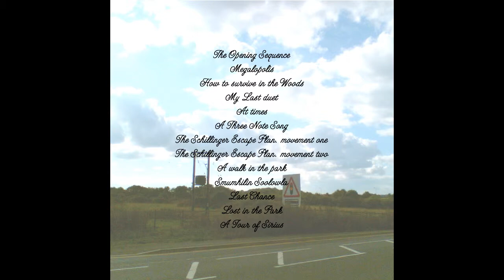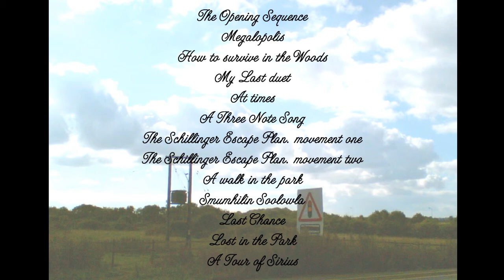A Walk in the Park - Lord Andrew (Music)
A Jazz / Classical piece, for Flute, Saxophone, Guitar and Keyboard.
From the album - Film Music? (2006)